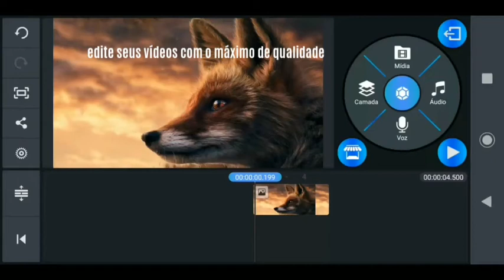kinemaster pro ultimat 2021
LUTHESCO I FRANÇA:kinemaster pro ultimat .

edite seus vídeos com o máximo  de qualidade

baixe agora o.melhor editor pelo link disponível  no meu canal do  YouTube